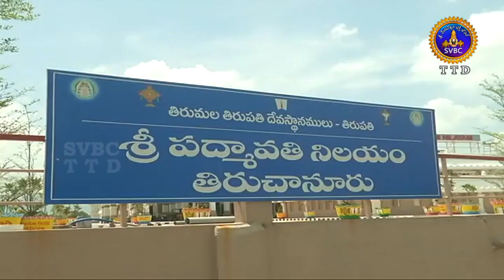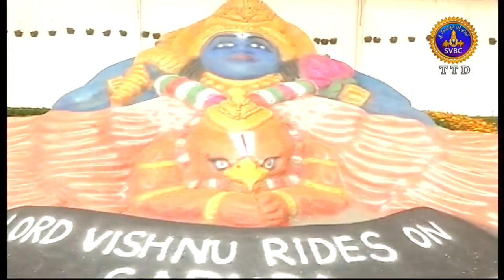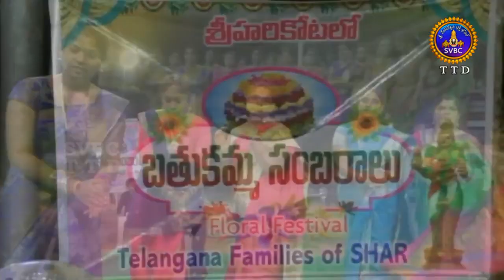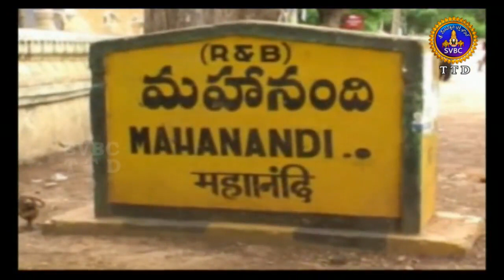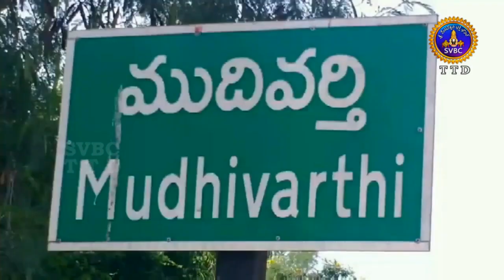ఆధ్యాత్మిక విశేషాలు | Adhyatmika Viseshalu | 9AM | 30-09-19 | SVBC TTD